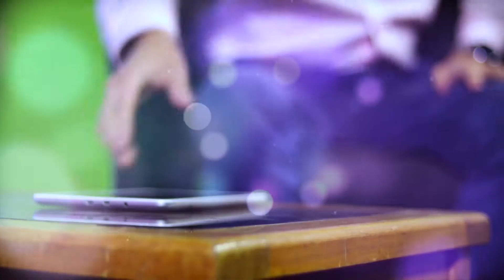FACTOR REGIONA: RICARDO CAMPOS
Te dejamos una emocionante entrevista del periodista de la Red Araucanía de Televisión Nacional de Chile, Ricardo Campos.